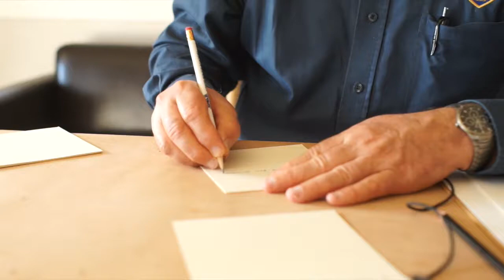Put Your Intentions on Paper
Chief Thomas Clemons, former Alaska State Trooper, now Chief of Police in Seward, Alaska, discusses the common thread running through his life. Tom is a longtime supporter of this program.